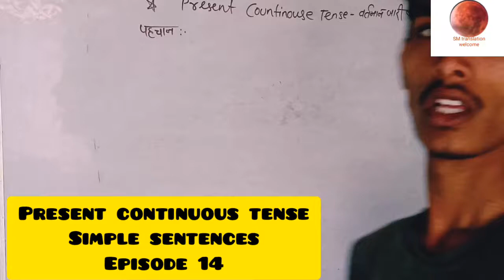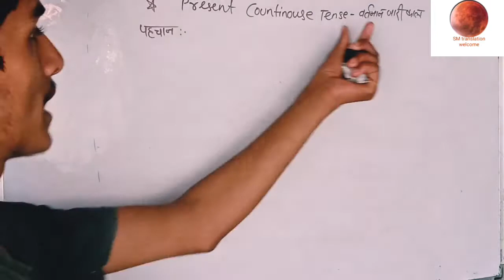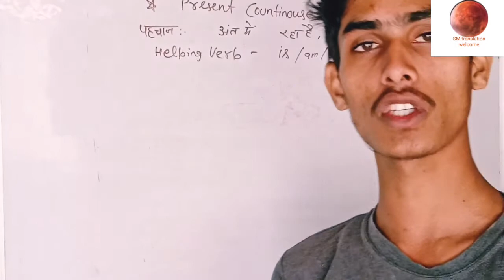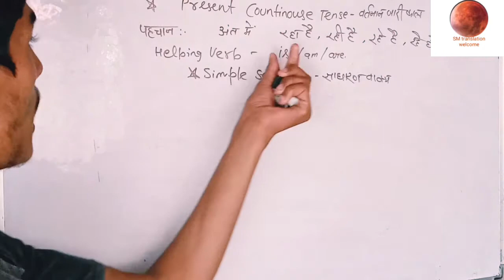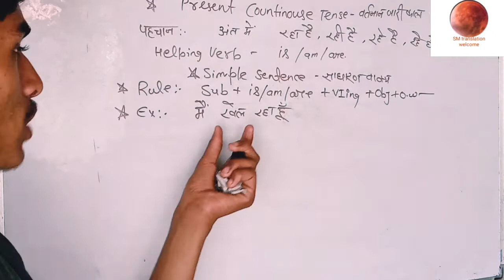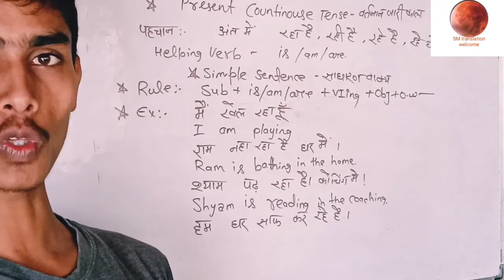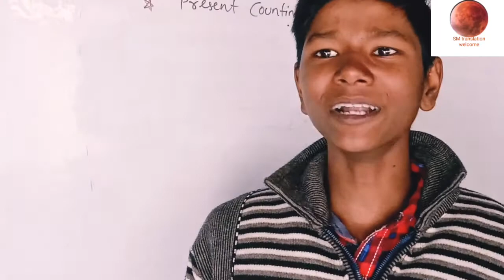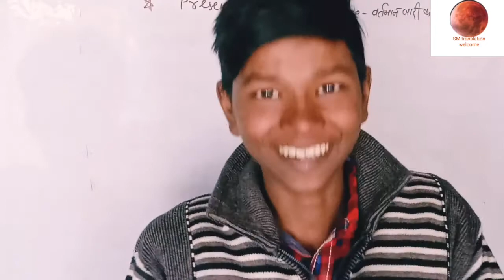Present continuous tense# simple sentence#EP 14 by Shailesh Maurya